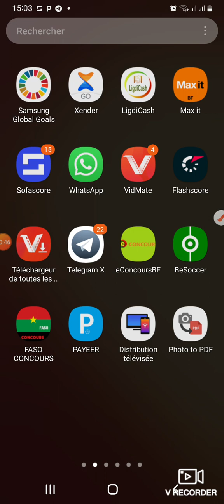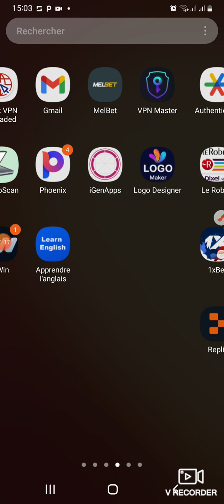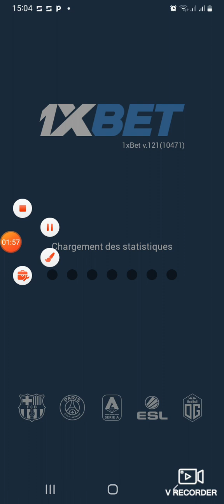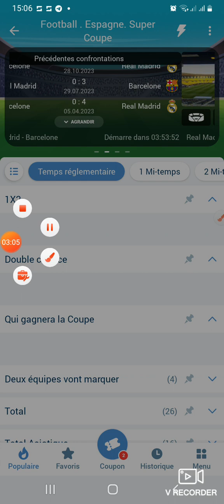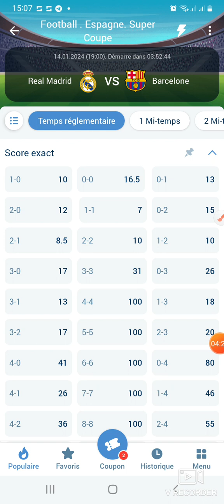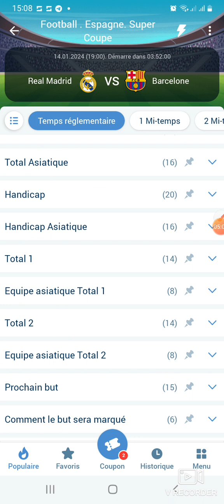😱😱score exact du jour entre réal _Barcelone 🤑🤑🤑